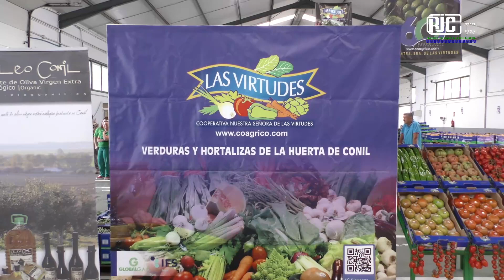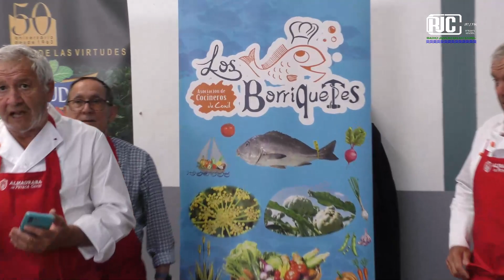PIRIÑACA COOP. NTRA. SRA. DE LAS VIRTUDES 2024